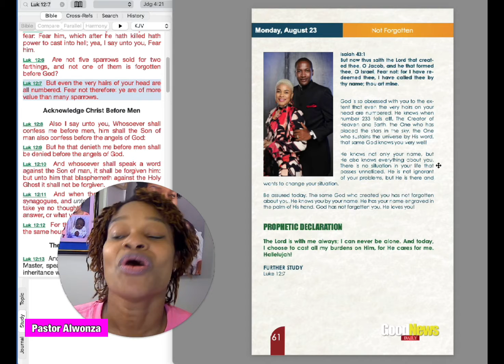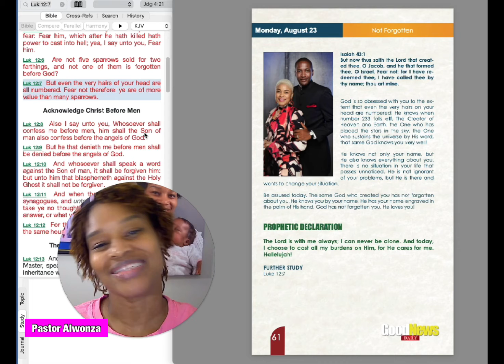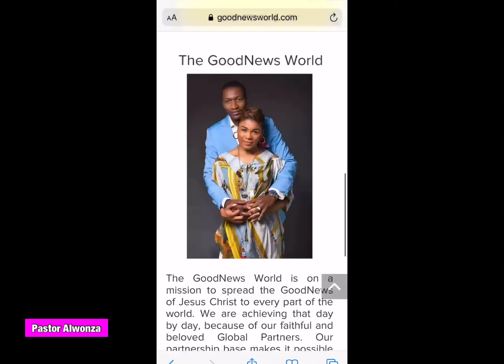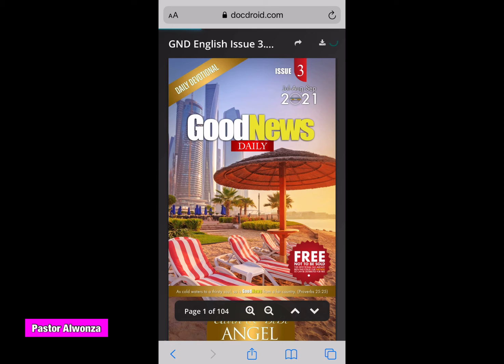Not Forgotten ~ The GoodNews Daily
Not Forgotten
Isaiah 43:1
But now thus saith the Lord that creat- ed thee, O Jacob, and he that formed thee, O Israel, Fear not: for I have re- deemed thee, I have called thee by thy name; thou art mine.

God is so obsessed with you to the ex- tent that even the very hairs on your head are numbered. He knows when number 233 falls off. The Creator of Heaven and Earth, the One who has placed the stars in the sky, the One who sustains the universe by His word, that same God knows you very well!
He knows not only your name, but He also knows everything about you. There is no situation in your life that passes unnoticed. He is not ignorant of your problems, but He is there and
 wants to change your situation.
Be assured today. The same God who created you has not forgotten about you. He knows you by your name. He has your name engraved in the palm of His hand. God has not forgotten you. He loves you!

PROPHETIC DECLARATION
The Lord is with me always; I can never be alone. And today, I choose to cast all my burdens on Him, for He cares for me. Hallelujah!

FURTHER STUDY
Luke 12:7   But even the very hairs of your head are all numbered. Fear not therefore: ye are of more value than many sparrows.

How To Download The GoodNews Daily

The GoodNews Daily is a great Evangelizing tool!!
Share this simple How-To video in your chats and on social media. It shows step by step instructions on how to visit the GoodNews World website to download the Free GoodNews Daily.